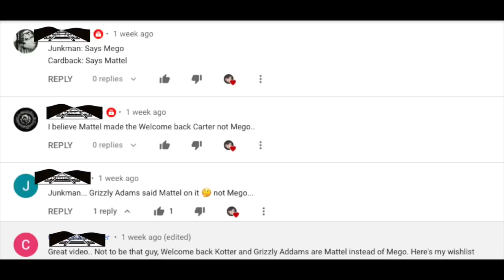Reading My Mean YouTube Comments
99% of you all leave great fun comments. The others can be rude, weird  or just out there ;)